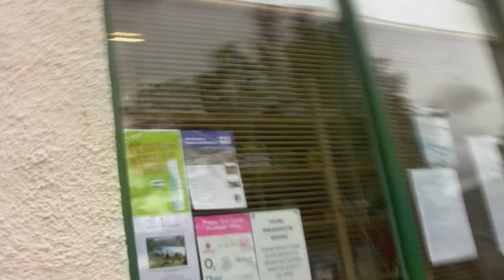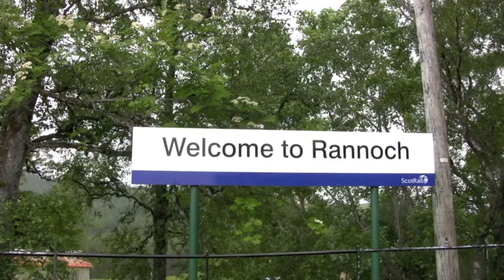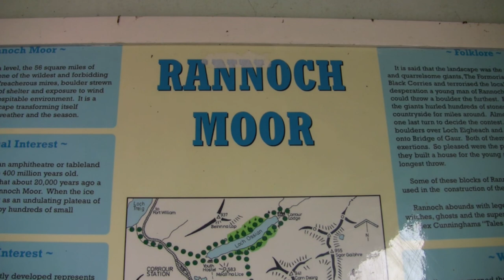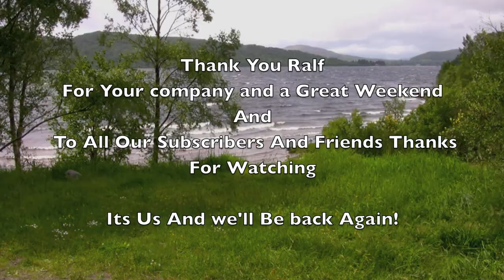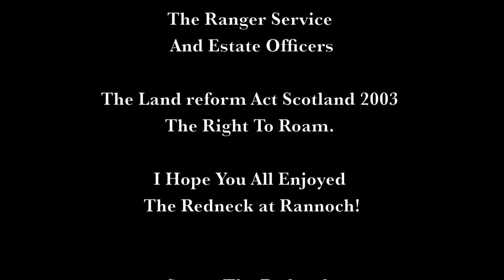The Redneck In Rannoch 2013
The last weekend in June saw Ralf the Rhineland Redneck come to Scotland.
We had decided to go to the Rannoch area as it was close but remote enough to get away for a wild camp. The weather though mostly fair was very windy and Ralf had to take down his hammock after the first night due to the gusts blowing through.
We had a great weekend despite the wind and enjoyed each others company.
Thanks Ralf, One to remember and looking forward to my trip to Cologne and camping on the Rhine shore!
Links to Ralf's Videos